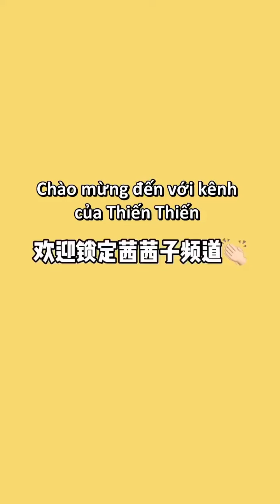[Daily] Biến áo len thành khăn quàng & Tập nhảy cosplay Châu Tinh Trì - Lưu Đức Hoa